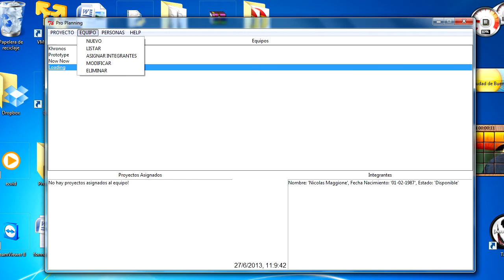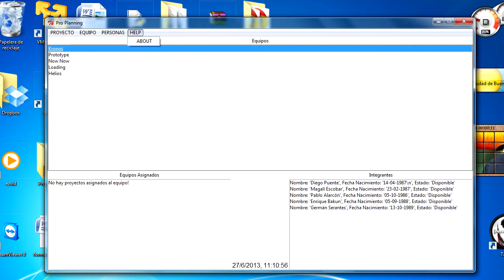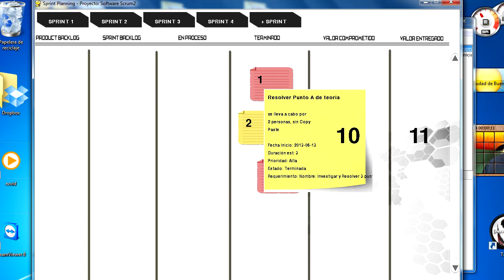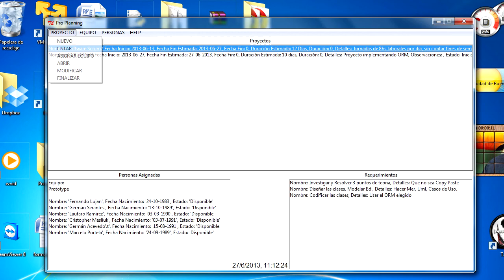PRO PLANNING - Presentación primer prototipo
Música: Nine Inch Nails - Only [Dualistic Dymentia Remix By CRK]